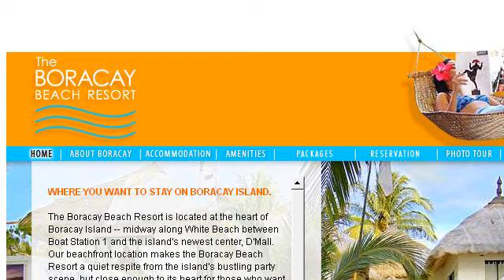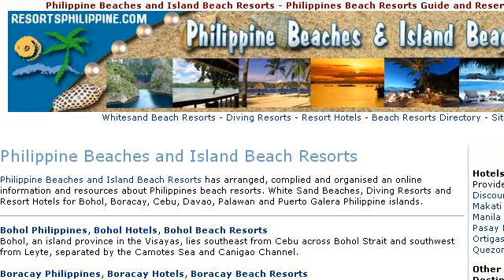Resorts And Beaches In The Philippines